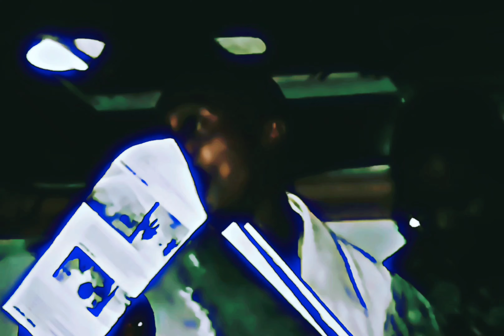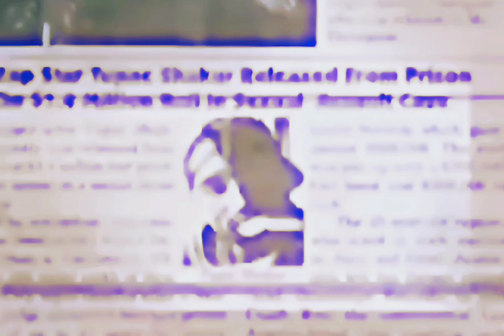2Pac - All Eyez On Me (Bass Version)(Unfinished Nu-Mixx)[High Quality Remastered] 4K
LIKE TO THANK KINGDOM ENTERPRISE FOR THE LATE GREAT BIG SYKE LIVE PERFORMANCE CLIP:

Written By: Johnny J, 2Pac, Big Syke & J.P. Pennington
Drums: Darren Vegas
Guitar: Danny DeVoux
Keyboards: Darren Vegas
Percussion: Carl “Butch” Small
Sequencer: Darren Vegas
Remix Engineer: Tommy D. Daugherty
Mixing Engineer: Tommy D. Daugherty, Suge Knight & Tha Row Hitters
Assistant Engineer: Matt Woodlief
Mastering Engineer: Brian Gardner & Mike Bozzi
Label: Death Row Records & KOCH Records
Release Date: October 7, 2003

Written by Tupac Shakur, Big Syke (as Tyruss Himes), Johnny J (as Johnny Jackson) and James Pennington
Performed by Tupac Shakur (as 2Pac)
Courtesy of Entertainment One U.S. LP

All Eyez On Me - 2Pac; Big Syke [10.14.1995]

The Making Of “All Eyez On Me” Song
Johnny J: ”That was the very first track I laid when we got together at death row. When he just got out of jail, just got released, two days later he’s like “J get to the studio, i’m with Death Row now.” I assumed it was a joke, somebody perpetrating 2Pac. I’m like “Hell no-‘Pac is locked up!” He’s like “J, i’m out” I walk in, 15 minutes into the session, the first beat I put in the drum machine is “All Eyez On Me” I wasn’t going to show him the track, honestly. I was like, “This track? Nah, it’s not finished. It’s imcomplete.” My wife says, “Hey, it’s a dope beat!” So I just pop it in, Titles just come right off his fuckin’ head.”
Big Syke: ” ‘Pac was going on the Pac of, “If you don’t have no lyrics by the time I finish doing this first verse, your ass ain’t on the song.” He’d finish it. It was a test anytime he picked up the pen. It was like, “Nigga, on your mark, get set, go. And you better have some cutting shit.”

Featuring: Big Syke
Produced By: Johnny J
Written By: Big Syke, 2Pac, Johnny J & J.P. Pennington
Release Date: February 13, 1996
Publisher: Joshua's Dream, Interscope Pearl Music, Warner-Tamerlane Publishing Corp., Black/Hispanic Music & Careers-BMG Music Publishing
Label: Interscope Records & Death Row Records
Mixing Engineer: Dave Aron & Johnny J
Engineer: Rick Clifford
Assistant Engineer: Alvin McGill
Mastering Engineer: Brian Gardner
Recorded At: Can-Am Studios (Tarzana, CA)
Samples: Linda Clifford – Never Gonna Stop